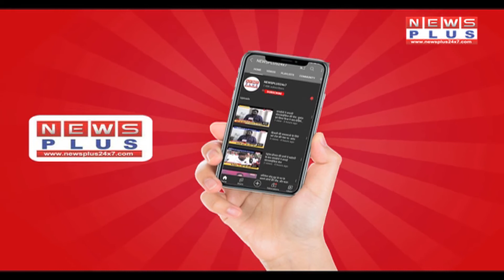वाराणसी- बीएचयू में बनकर तैयार 100 बेड के मातृ एवं शिशु स्वास्थ्य विंग का पीएम ने किया उद्घाटन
वाराणसी दौरे पर आए प्रधानमंत्री नरेंद्र मोदी ने बीएचयू में बनकर तैयार 100 बेड के मातृ एवं शिशु स्वास्थ्य विंग (एमसीएच विंग) का उद्घाटन किया, प्रधानमंत्री मोदी बीएचयू के एमसीएच विंग पहुंचे और मेडिकल स्टॉफ से बात करने के बाद कहा कि बनारस अब पूर्वांचल का मेडिकल हब बन रहा है देखिये ये रिपोर्ट